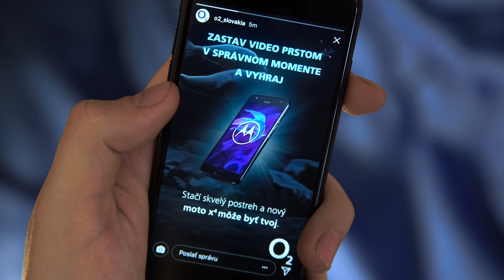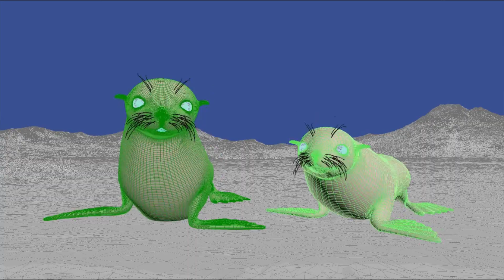O2 - Hra v InstaStories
Namiesto otravnej reklamy si ľudia v instastories a prerolloch mohli urobiť radosť s našou dvojkou uškatcov a navyše odniesť nový mobil z najširšej ponuky O2.